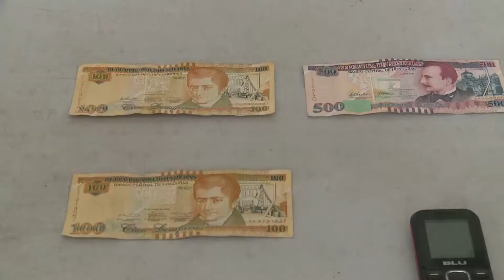VTR EXTORCION LUISA